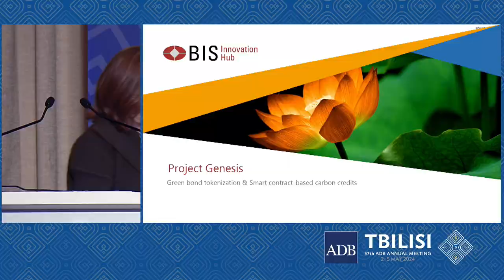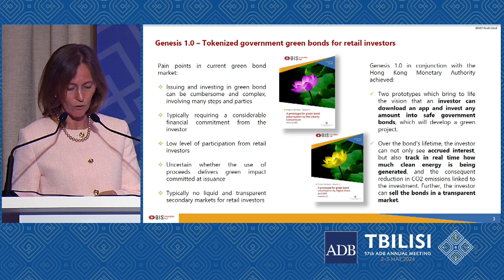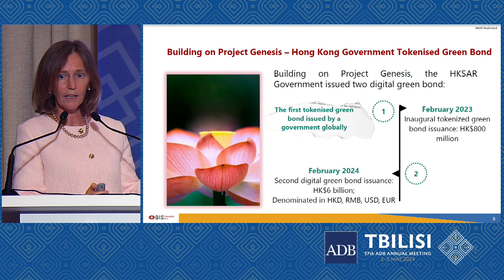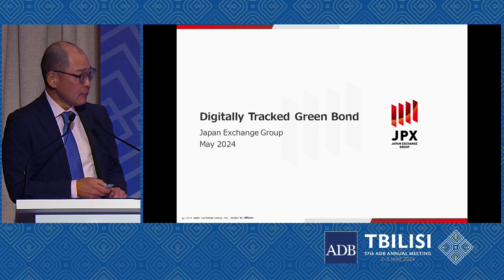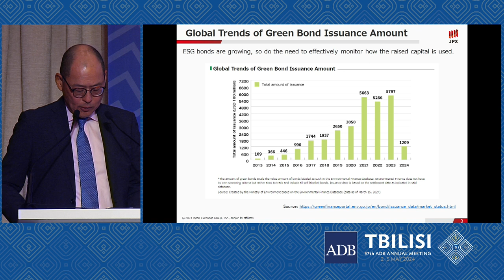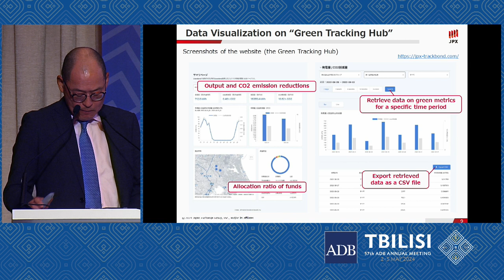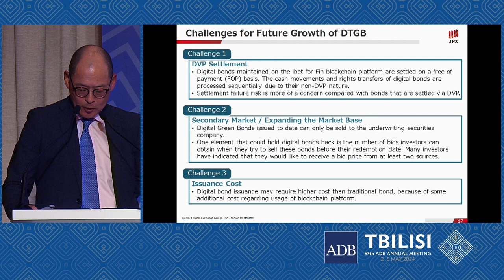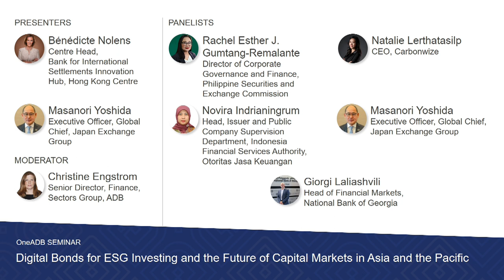57th ADB Annual Meeting: Digital Bonds for ESG Investing and the Future of Capital Markets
Delegates exchanged views and discussed matters of interest at the OneADB seminar “Digital Bonds for ESG Investing and the Future of Capital Markets in Asia and the Pacific” held on the sidelines of the 57th Annual Meeting of the ADB Board of Governors in Tblisi, Georgia.